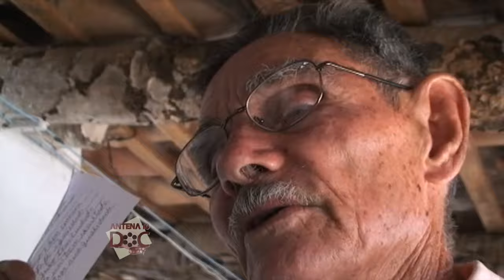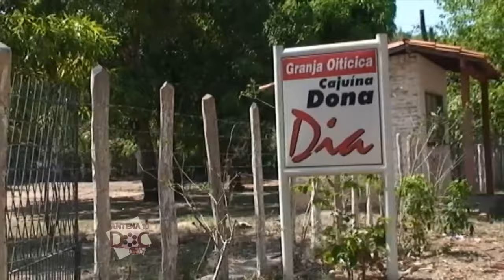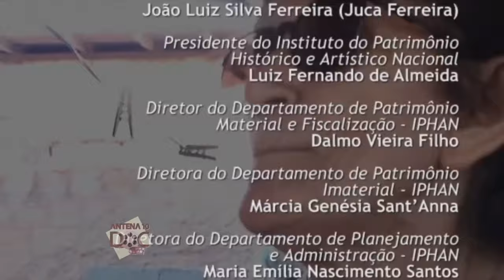Antena DOC III - Bloco 02 - 31.12.2015